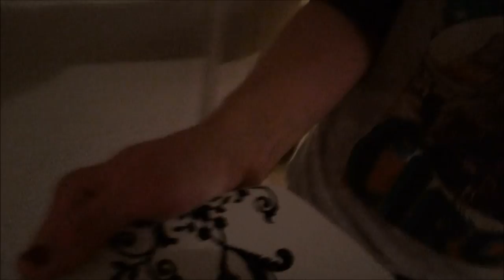A Christmas Corgi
Merry Christmas from Lucas, Sam, and Rory Oswald!